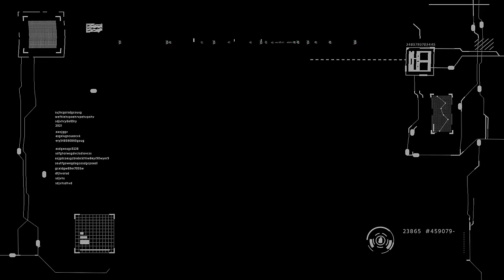ASMR Android Repair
Looks like you're in need of some maintenance!